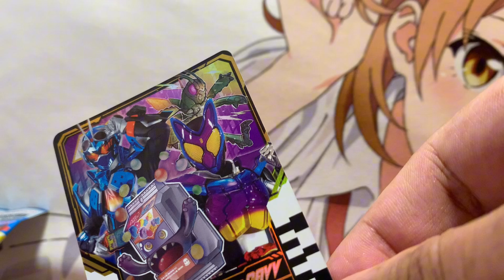『開封』ライドケミートレカ、狙うは推しライダー 『ディケイド』